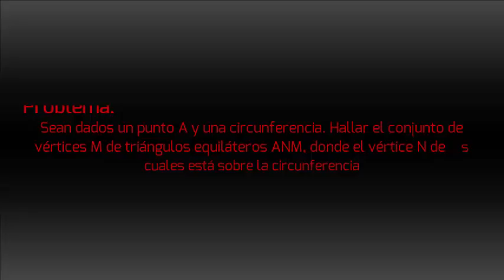MCMC TUTORIAL CONY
lugares geométricos: la circunferencia